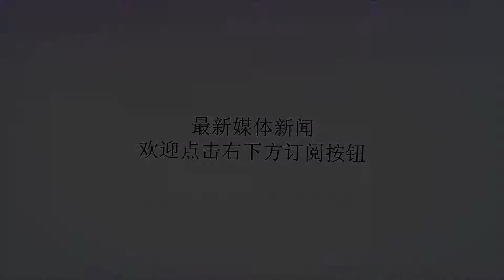王者荣耀：游戏中钟馗最不愿意勾到的英雄，第一名简直是神助攻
谢谢！小伙伴们，大家好。在王者峡谷中，钟馗的钩子是非常讨厌的存在。要是在游走中，脆皮英雄都是很难承受住他的伤害。但是钟馗的技能也会遇到很尴尬的时候，要是勾到一些不该勾到的东西。有时候也会被反杀的，还是很危险的。今天我们就一起来看一下，钟馗不希望勾到的东西有那些？第四名：钟无艳钟无艳拥有着令人窒息的石化效果，遇到这个简直是致命。要是在草丛埋伏的钟馗不小心抓到了钟无艳，遇到被石化可能还会被反杀。特别是钟无艳不仅石化技能强，防御力和血量更是强悍。所以使用钟馗的时候，还是理她远一点吧！第三名：安琪拉按理说安琪拉这类的脆皮法师很好打的，只要是钟馗的技能无误基本是一套秒的。但是不要忘记了，安琪拉的伤害可以逆天的。如果在勾到后没有办法马上连招的话，安琪拉的二技能就会让你没有出手的机会。一个二技能眩晕住你，配合大招持续输出。钟馗只能是凉凉了，还提什么埋伏。第二名：墨子墨子的大招是一个团控技能，基本是被控住以后就是等死的结果。即使是被钟馗勾到也不怂，直接开大控住对方。这个时候要是遇到对面集体埋伏，那更是控到无输出。所以使用钟馗还是不要抓他比较好，不然就不知道是谁先死了！第一名：超级兵抓到这个就是一个非常尴尬的事情，特别是在团战的时候。在等待CD恢复的时候，很容易被对方抓。毕竟没有二技能的钟馗，不具备高额的伤害。以上就是本期的全部内容啦，小伙伴们要是有什么想法不妨在下方留言讨论！